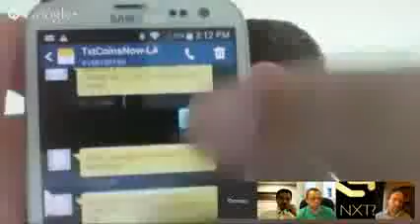NXT Community & Development Update #16 - (2014-08-10)